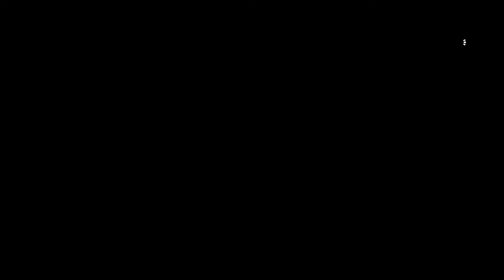Night Vigil Pt 1 of 2- Battlefield 1